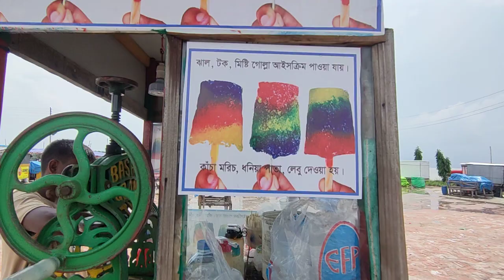BANGLADESH MWYA GAT 🪟🪟🪟🪟🪟🌃🎇☝️☝️☝️☝️